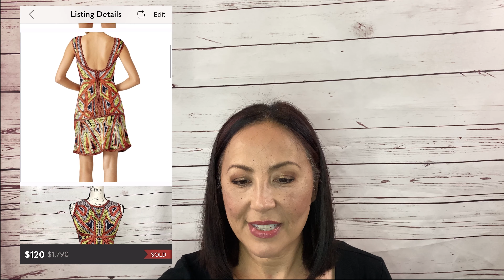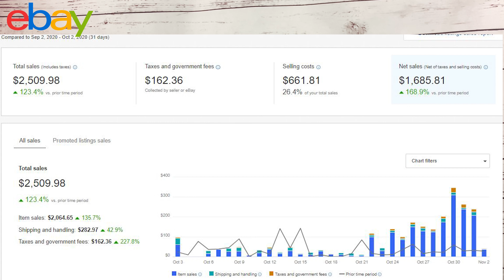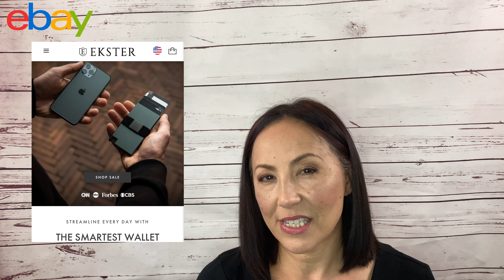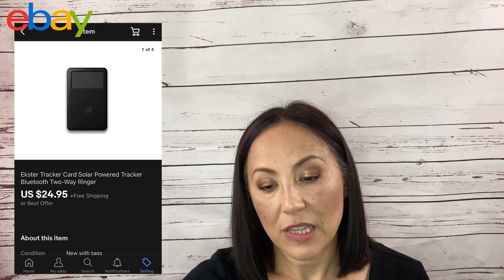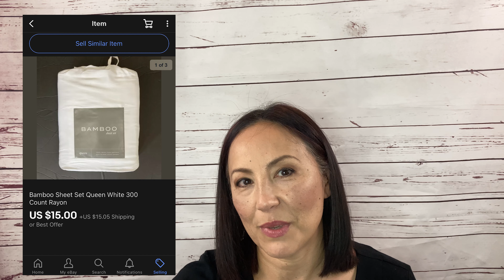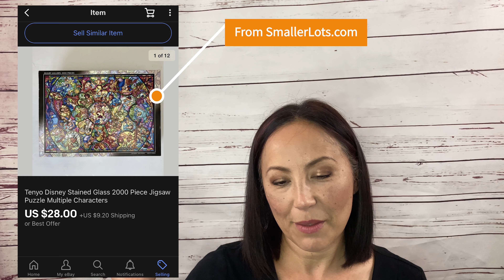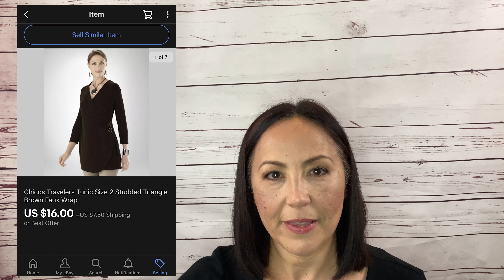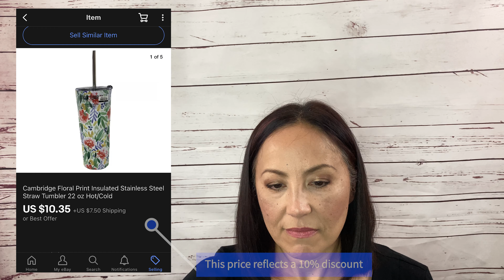What Sold October 2020 on eBay and Poshmark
I had a big increase in my eBay sales in October and want to share with you the best selling item for me right now. I am also sharing my Poshmark sales and some retail arbitrage items that proved to be very profitable.

Camera used for recording the video
Microphones we used in this video